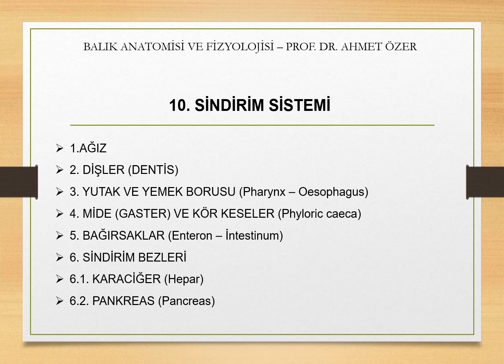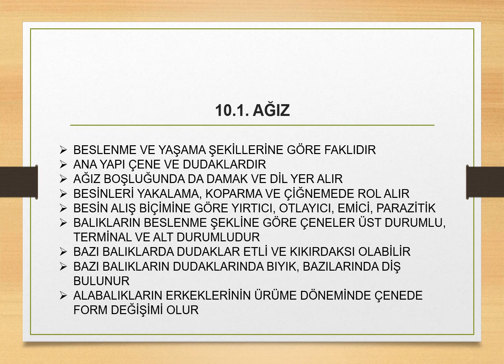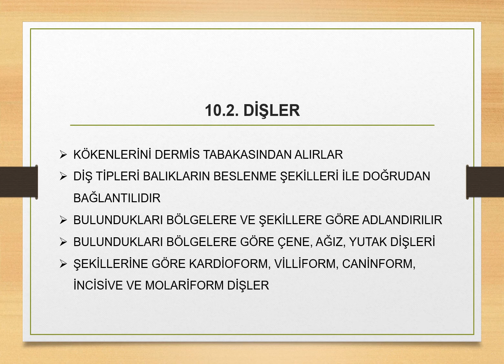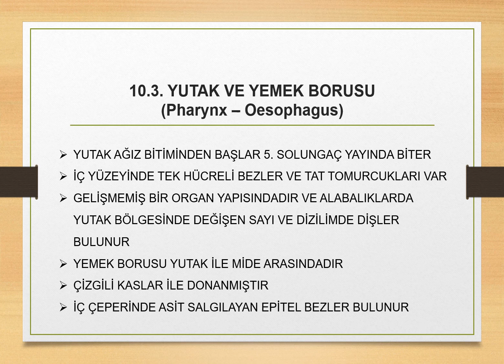8. Hafta: Sindirim Sistemi - 1 Bölüm